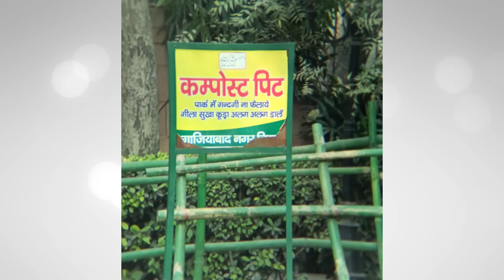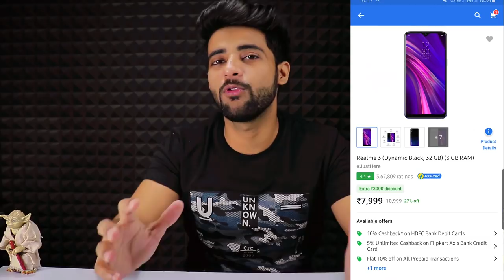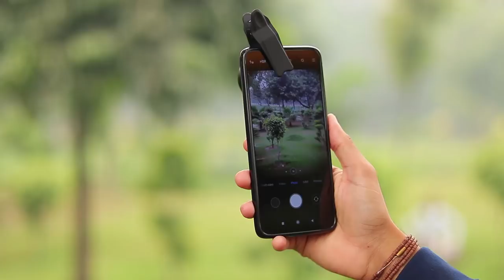Redmi Note 8 Pro with 26x Telephoto lens !! 😱 Test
Today in this video I am sharing my opinion about Phone lens.

Thanks

PIYUSH
HFV Unbox